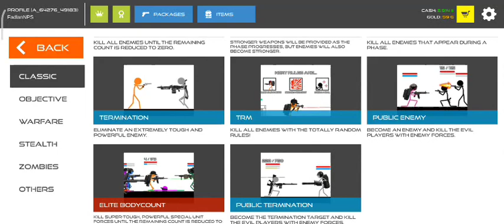Stick Warfare : Blood Strike -- Elite Bodycount (Extreme difficulty)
My first Stick Warfare : Blood Strike gameplay to be recorded and uploaded on YT.
Elite Bodycount mode, with extreme difficulty, the longest length and the fastest spawn speed possible

Let me know if you want more mixed content like this